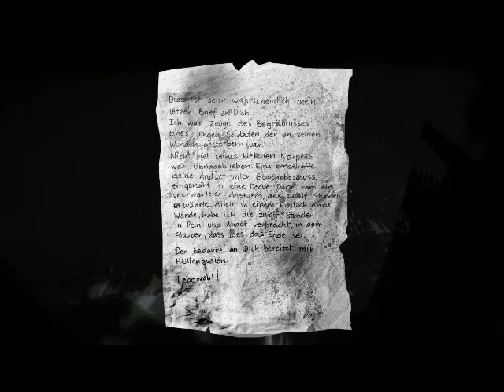1916 der unbekannte Krieg Part 3-Ein Heldentod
Endlich haben wir es bis zu der Leiter geschafft und sind frei von den Dinos.
Aber so leicht entkamen wir auch nicht.